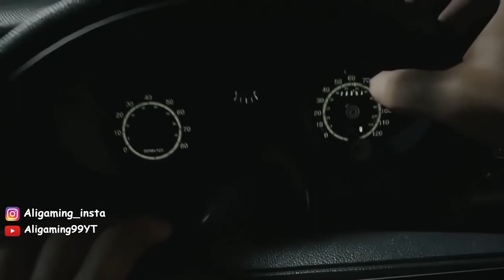ILL Walkthrough Gameplay [1080P 60FPS] No Commentary